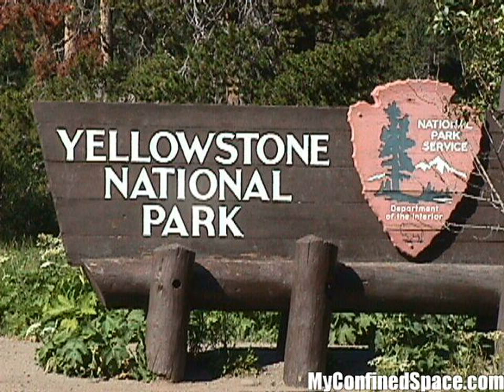100 Most Beautiful and Breathtaking Places in the World ,Yellowstone National Park, Wyomin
The 80 Most Beautiful and Breathtaking Places in the World (part 1) 1. Aogashima Volcano, Japan 2. Hiller lake(pink lake), Western Australia 3. Petra, Jordan.

The Grand Prismatic Spring offers one of the most stunning views in the Yellowstone National Park. It is the largest pool in the park and the third in the world. It is located in the Midway.

The Redwood National and State Parks (RNSP) are located in the United States, along the coast of northern California. Comprising Redwood National Park (estab.